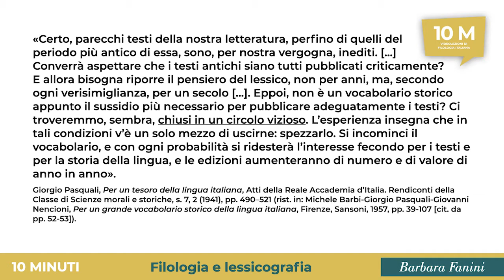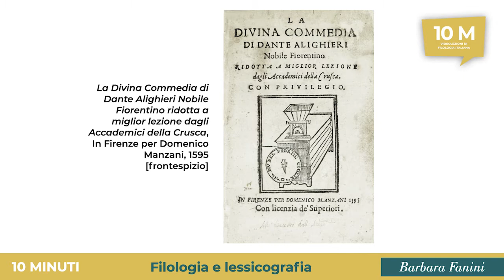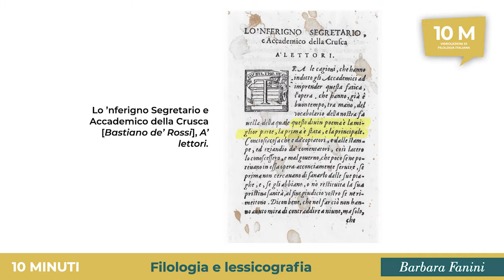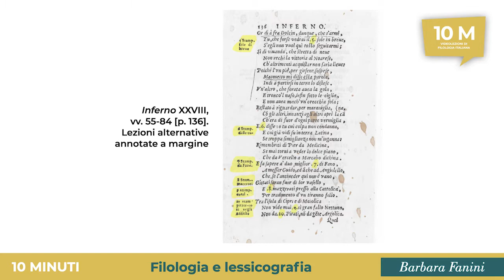Filologia e lessicografia: un'interazione virtuosa (Barbara Fanini)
L'attività del lessicografo, cioè di chi si occupa di raccogliere, di analizzare formalmente e di definire il significato dei vocaboli di una lingua, s’intreccia profondamente con quella del filologo. La relazione fra le due discipline è tuttavia complessa e ha animato nel tempo molti dibattiti. Il video si sofferma sui problemi centrali di questo rapporto attraverso alcuni casi esemplari della nostra lessicografia storica, dal primo “Vocabolario degli Accademici della Crusca” (1612) agli strumenti digitali contemporanei.

Barbara Fanini è assegnista di ricerca in Linguistica italiana presso l'Università degli Studi di Firenze nell’ambito del progetto “Vocabolario Dantesco” (Accademia della Crusca – Istituto del CNR Opera del Vocabolario Italiano). Si occupa prevalentemente di lingua tecnico-scientifica tra Medioevo e prima età moderna. Ha pubblicato vari studi sul lessico dantesco e sulla lingua di Leonardo da Vinci. Di quest’ultimo ha curato un'edizione critica con analisi linguistica delle liste di vocaboli raccolte nel Codice Trivulziano 2162 (Firenze, Cesati, 2018).

Seguici sui canali social e attiva le notifiche per non perdere i contenuti pubblicati.